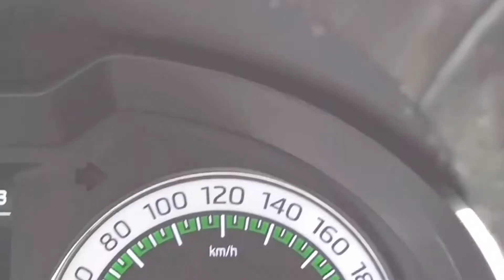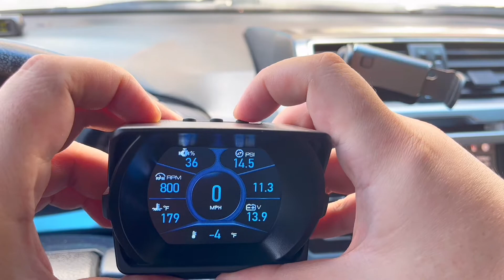OBD2 Gauge Display, Car HUD Heads up Display, MPH Speedometer, Tachometer, for Cars 2009 and After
Versatile - Highly intuitive and customisable interface with multiple data displays, real-time digital speed, fuel consumption, voltage, water temperature, RPM, and more, giving you real-time visibility into your vehicle dynamics

Display interface - The A450 head-up display can display 8 interfaces, and different interfaces can be freely switched through buttons, and the vehicle data stream/ECU data can be read synchronously and displayed in real-time.

Safe driving - just focus on your driving, see the speed at a glance through the numbers, don't lower your head, show it directly to you at any angle you set, if you want to solve the problem that you never know your driving speed, this speedometer fits your needs perfectly.

Easy to install - The installation method is very simple. Using the included tape, you can place it on the dash or stick it to the windshield. The stand can be rotated 180 degrees in all directions to adjust the viewing angle and height, plug and play,